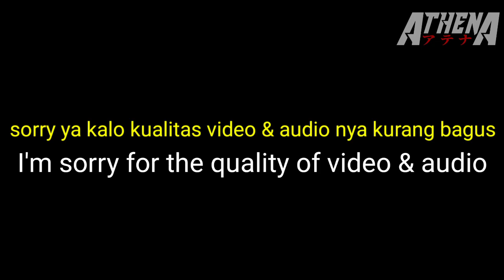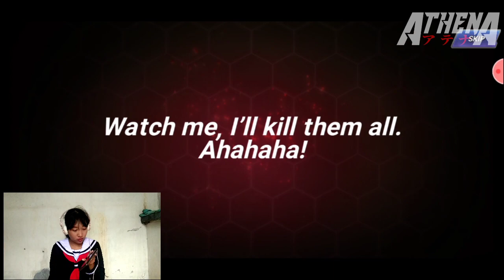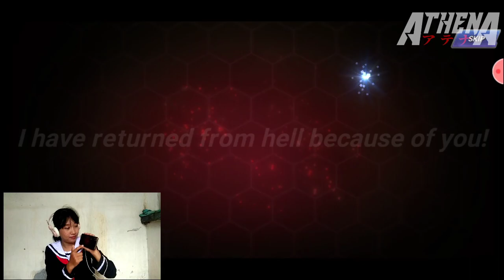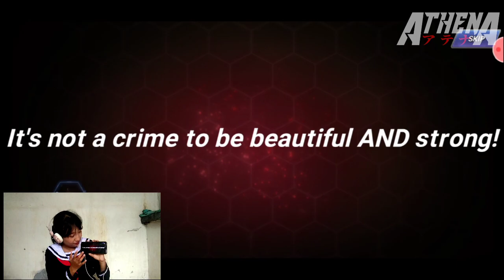Boss Syndrome Fighters Summon! • KOF ALLSTAR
GLOBAL VERSION

Gacha video, there is something different..
ikuzo minna!
Ikuyo!